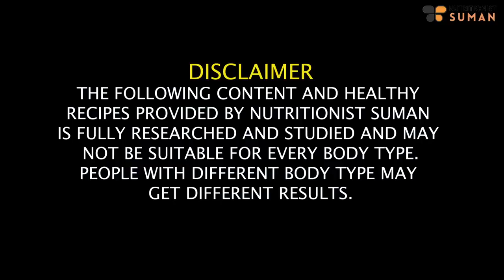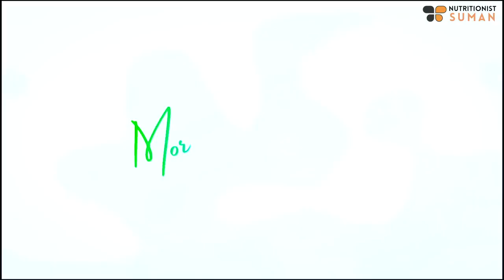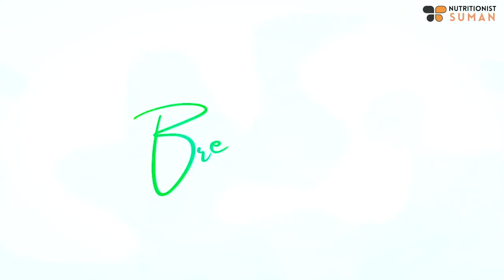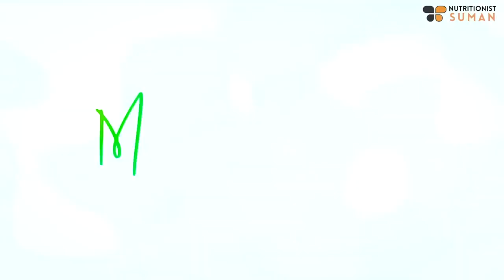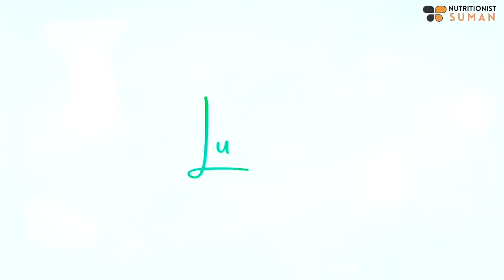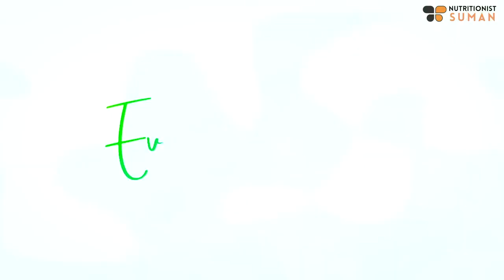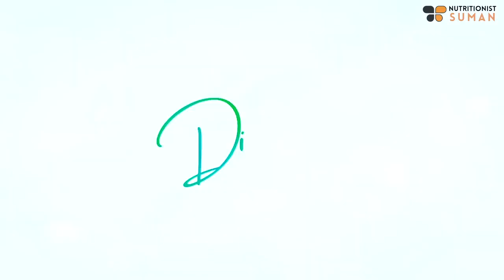Low Budget Diet Plan To Lose Weight Fast In Hindi Simple Easy Diet Plan Lose 10 Kgs Fat to Fab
Low Budget Diet Plan To Lose Weight Fast In Hindi | Simple - Easy Diet Plan - Lose 10 Kgs Fast - Suman Pahuja | @OK-nx6qo